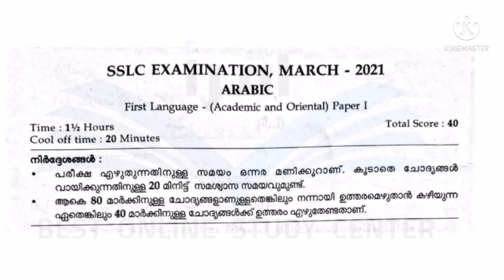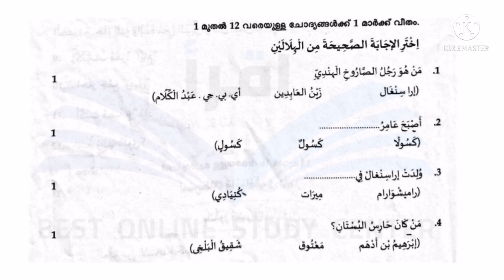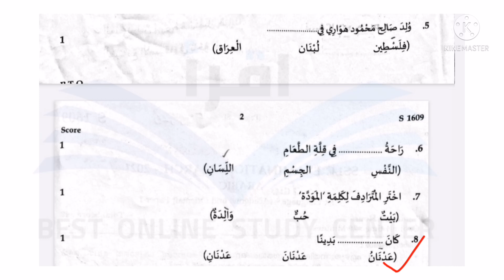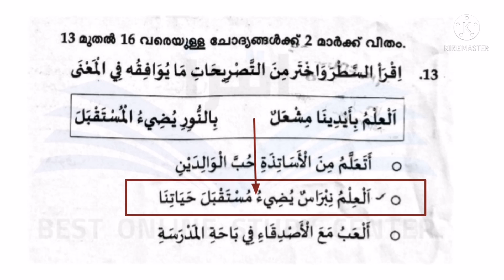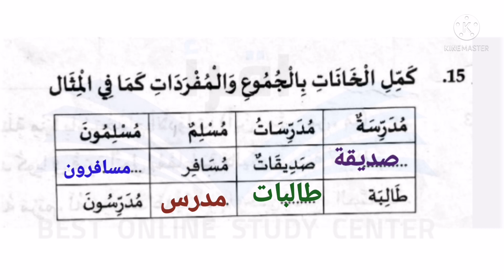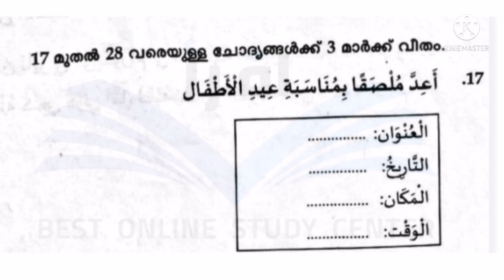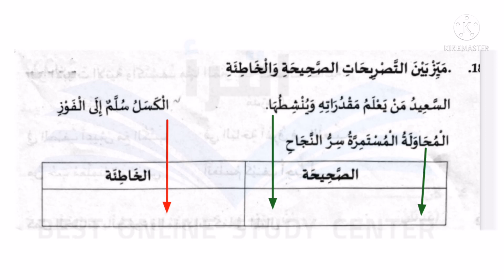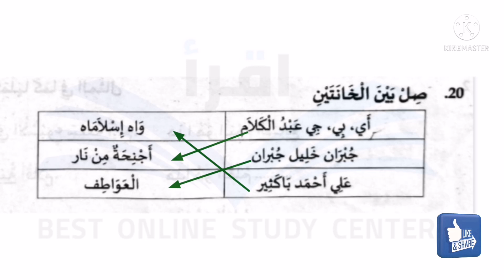SSLC 2021 PREVIOUS QUESTION PAPER DISCUSSION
A+ ഉറപ്പിക്കാം